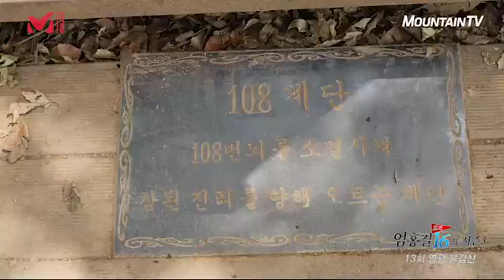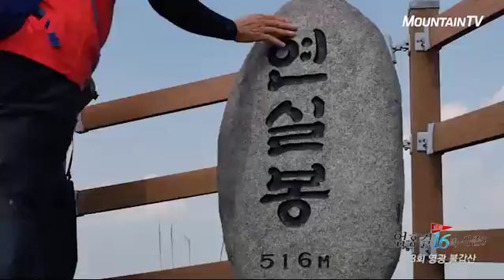[밀레X엄홍길] 한국명산 16좌 시즌3 #13 전남 영광 불갑산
밀레, 엄홍길 대장과 함께하는 한국명산 16좌 원정대 시즌3 그 열세번째 산행

불교와 깊은 인연, 높이  516m의 전남 영광 불갑산!

지금 바로 영상으로 만나 보시죠~ :)